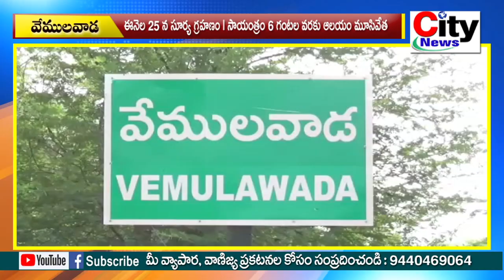ఈనెల 25 న సూర్య గ్రహణం l సాయంత్రం 6 గంటల వరకు ఆలయం మూసివేత | city news,vemulawada